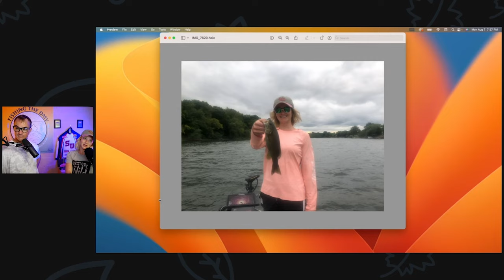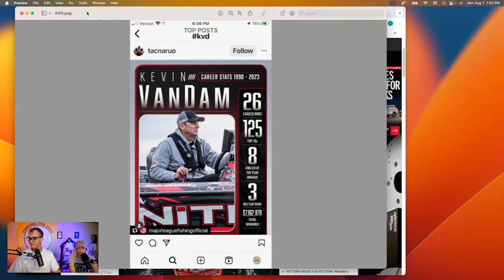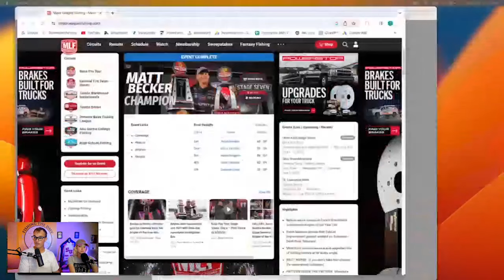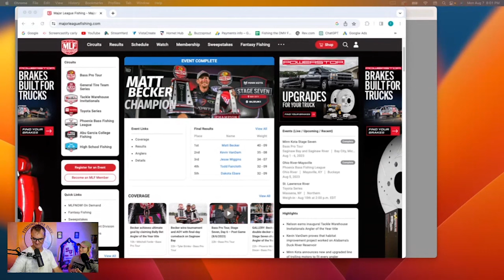Upper Potomac River Champ!! Wife Clinches First-Ever Bass Fishing Tournament Win! | Girl Power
On this exciting episode of Fishing the DMV, I have the pleasure of being accompanied by my spouse, Carly. Together, we delve into the captivating tale of her inaugural victory in a bass fishing tournament. Join us as we recount the triumphs and challenges of that eventful day, while also gaining insight into Carly's broader perspectives on the art of fishing.